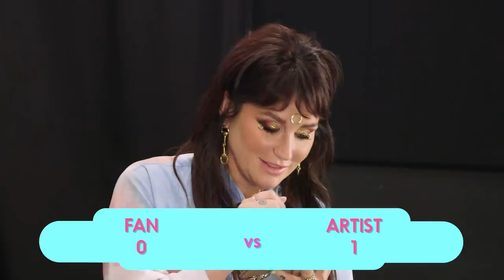Kesha Goes Head to Head With Her Biggest Fan! | Fan Vs Artist Trivia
Watch Kesha face off with her super fan, Alyssa, in the competitive game of Fan vs. Artist Trivia. Alyssa was our lucky fan selected to see if she knows more trivia about Kesha than Kesha knows about herself. Can YOU get all the questions right?